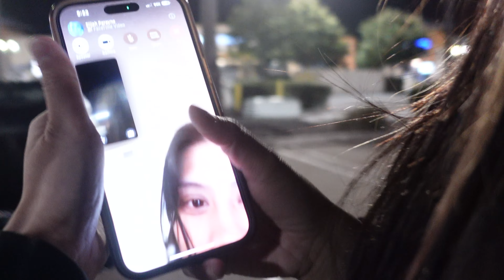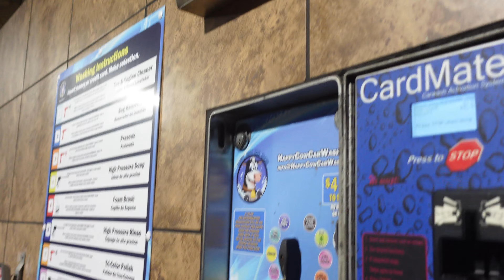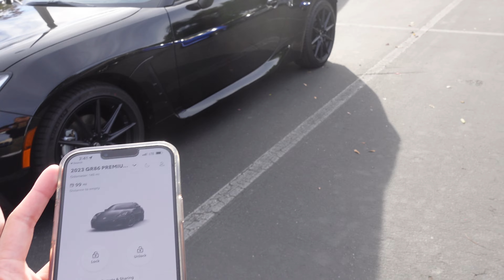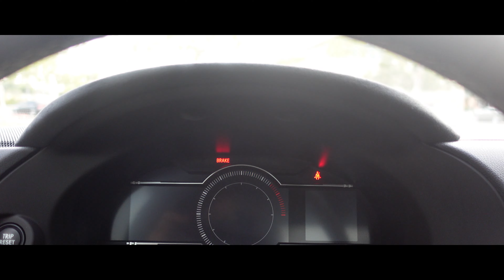I FINALLY BOUGHT MY DREAM CAR! | NEW 2023 TOYOTA GR86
What's up CHAT! Today is a day I've been eagerly anticipating for a while, and it still feels pretty surreal to announce that I finally have my own 2023 Toyota GR86. A car I have been dreaming of owning for two years now! I've got some exciting plans and ambitions for this car, and I can't wait to bring you all along on this journey and demonstrate what I can do.

Being a car enthusiast has been a fantastic experience, especially with all the great people I've connected with who share the same passion. Now that I've got my own manual car, I'm even more enthusiastic about continuing to learn and grow.

Why a GR86?
Opting for a GR86 is an excellent choice for someone like me, a growing car enthusiast. This rear-wheel-drive (RWD) car serves as the perfect entry-level manual vehicle, allowing me to further hone my stick-shift skills. Its sleek 'coupe' design is visually appealing, and while its horsepower may not be the highest, it holds great potential for upgrades over time. What sets the GR86 apart is its pure driving pleasure, thanks to exceptional handling and a well-balanced chassis. Additionally, it carries Toyota's racing legacy, representing a collaborative effort with Subaru to create a driver-focused sports car. In a nutshell, the GR86 combines learning opportunities, aesthetics, and the potential for performance improvements, delivering an authentic and exhilarating driving experience for enthusiasts.